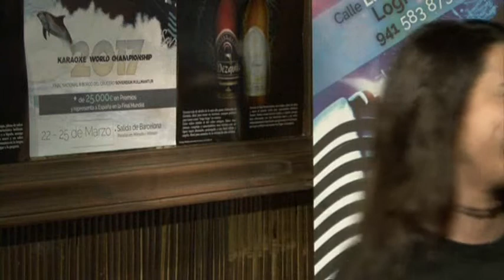V CAMPEONATO DE LA RIOJA DE KARAOKE EN LOGROÑO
Schey Zarbala  actuando en la segunda sesión de la fase clasificatoria para el KWC SPAIN 2017 que se celebrará a bordo del CRUCERO SOVEREIGN PULMANTUR por el Mediterráneo